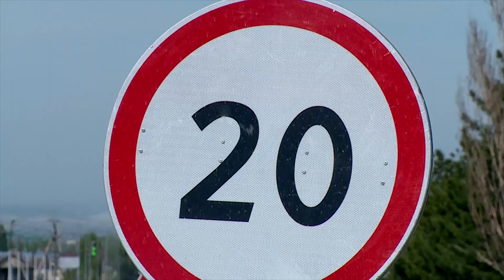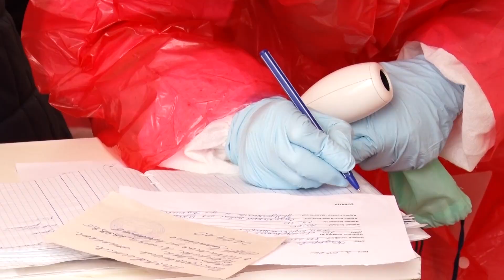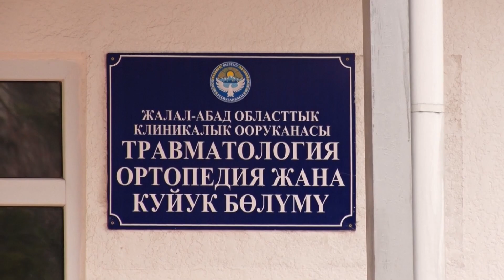Комендатурага бир күндө 13 миңден ашуун уруксат алууга билдирме келди